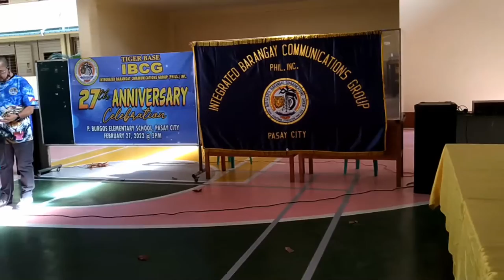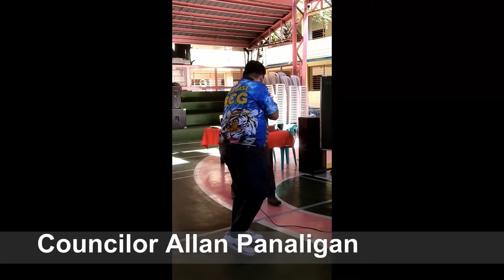Integrated Barangay Communications Group (IBCG) 27th year Anniversary Celebration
Integrated Barangay Communications Group (IBCG) - Pasay Chapter
27th year Anniversary Celebration
Oath Taking and Induction of Officers